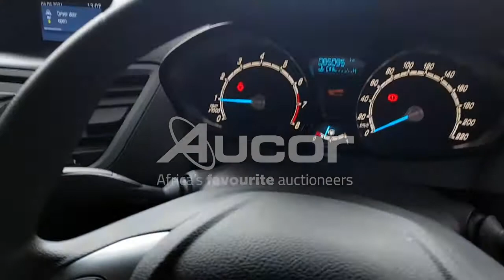2017 FORD FIESTA 1.0 ECOBOOST AMBIENTE 5DR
Get a preview of the vehicles on our WesBank Exclusive Vehicle Timed Online Auction.
Online bidding starts on Tuesday, 20 July at 14:00 and closes on Wednesday, 21 July from 10:30. or download our Aucorlive App | onelink.to/aucorlive
• Lots in a timed sale will close at the listed end time unless staggered end times are enabled.
• If staggered end times are enabled, lots will begin to close at the listed end time and stagger (in 2 minute intervals) from there.
• If a lot receives a bid within the last 3 minutes, it will remain open for an additional 3 minutes.
• If any further bidding occurs, the extension timer will reset to 3 minutes.
• If two bidders leave the same max bid and that bid wins the lot, the bidder who left the bid first will be the winner.
• When bidding occurs during the extension time, no notifications of being outbid, are sent.
• Refreshing your app during extension time is of utmost importance.
Viewing days are scheduled on Monday, 19 July and Tuesday, 20 July from 08:00 until 17:00 at 1 Kruger Avenue, Estoire, Bloemfontein.
or call Tshepo on 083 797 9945.
Online Helpline
Vehicle Finance is Available online